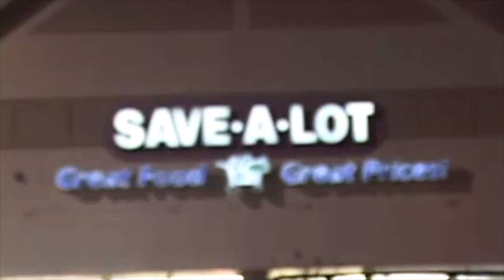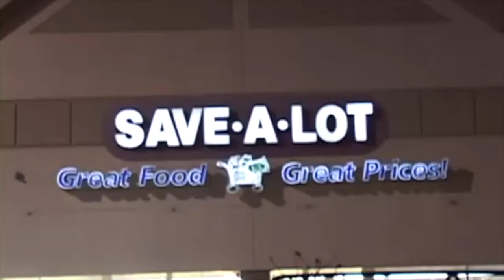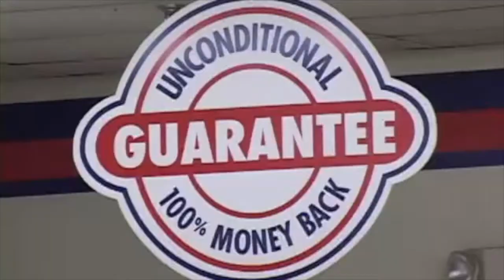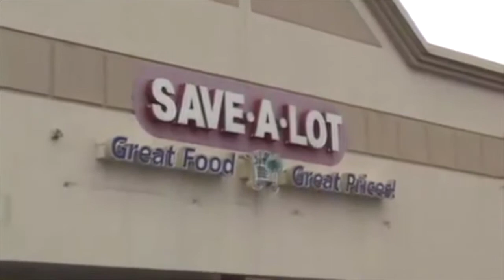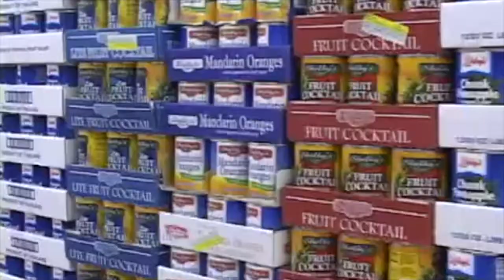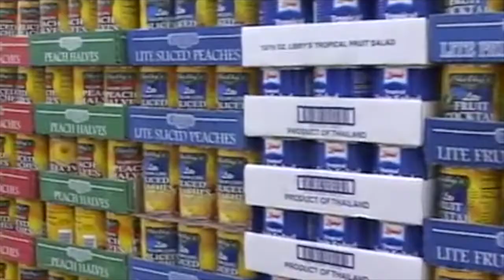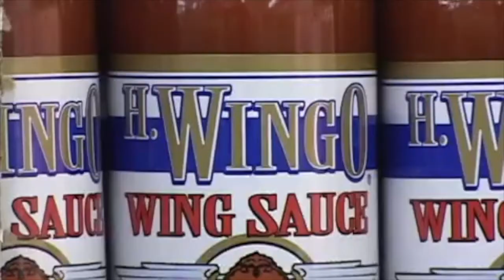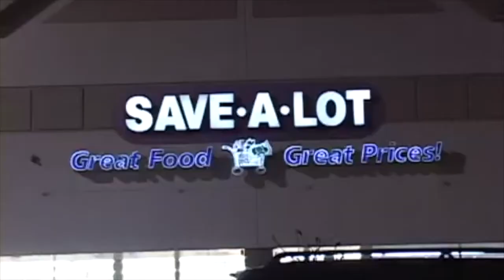Save-A-Lot Training Video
Today I'm going to watch another training video. I'm using a video from the grocery chain Save-A-Lot, are you ready to work or nah!